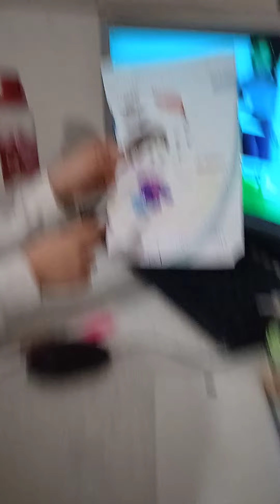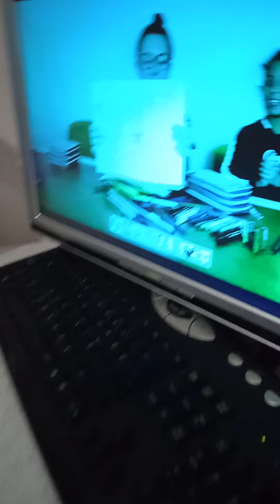OrkunAslan Resim boyuyor🥰Eğlenceli videolar